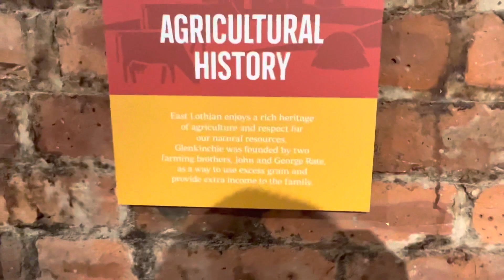Visiting Whiskey distillery owned by Johnny walker .